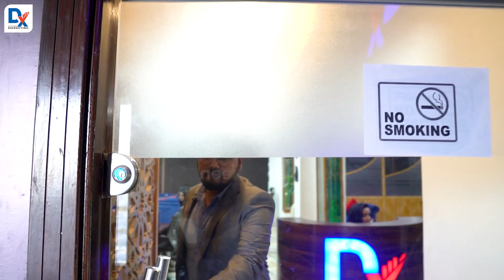DreamsNex Marketing - The Most Trustable Builders in Bahria Town Karachi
Are you looking for reputable builders in Bahria Town Karachi? Look no further than DreamsNex Marketing! Alhamdulillah, we are the most trustworthy in the town, and our customer-centric approach ensures that you always have the best experience possible.